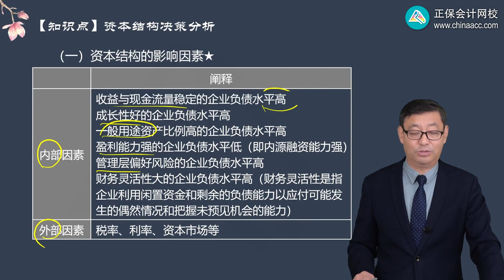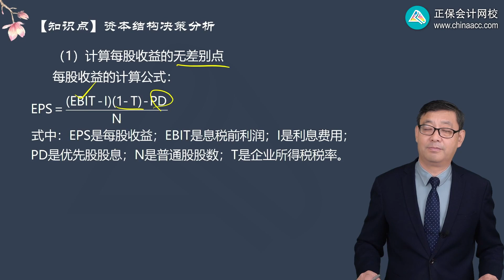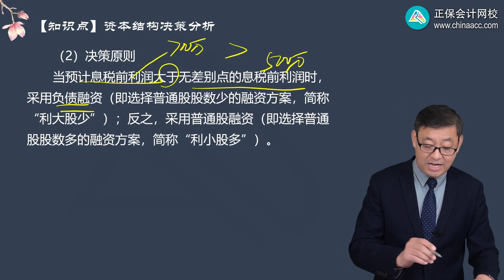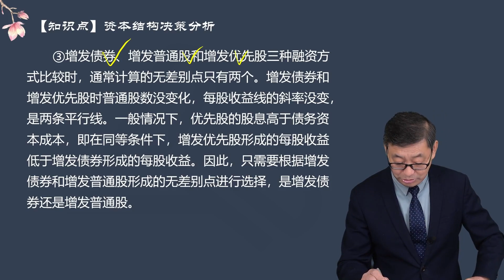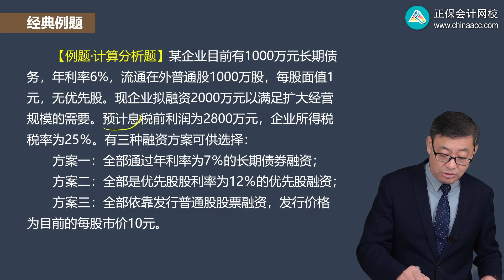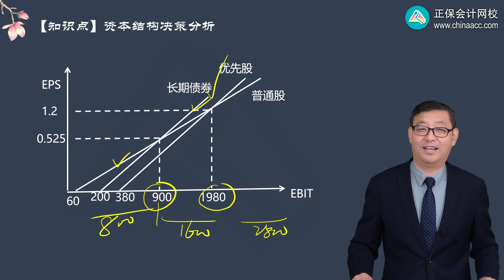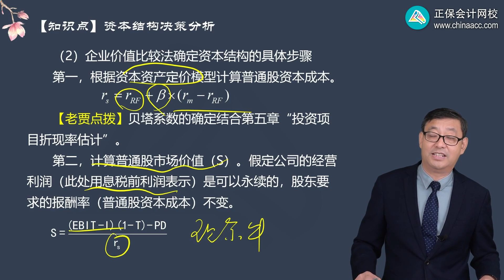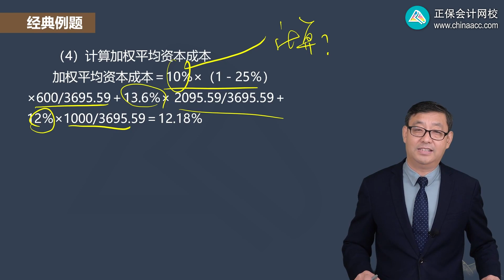2023 CPA 财务管理 贾国军 基础精讲班 0803第03讲 资本结构决策分析